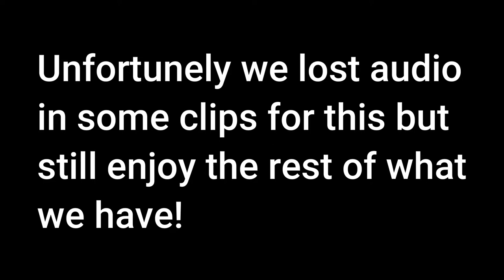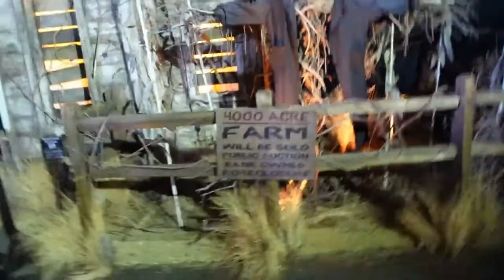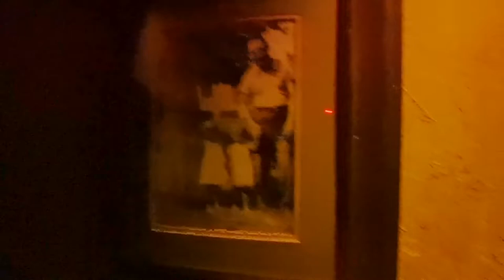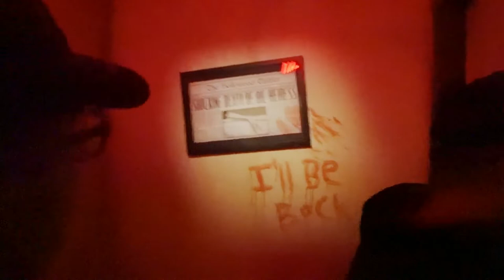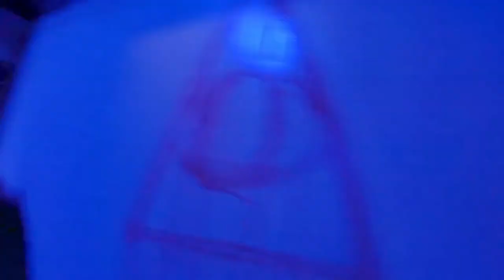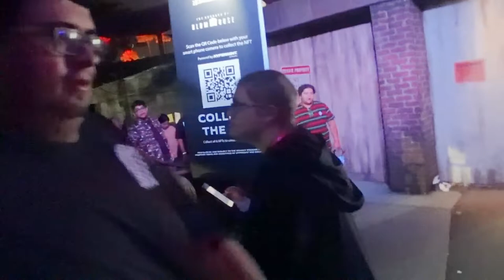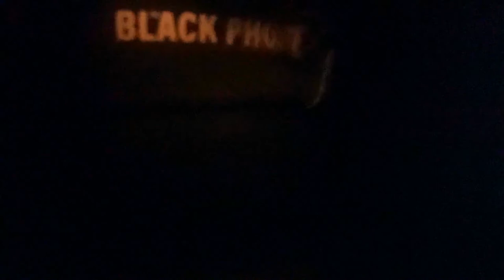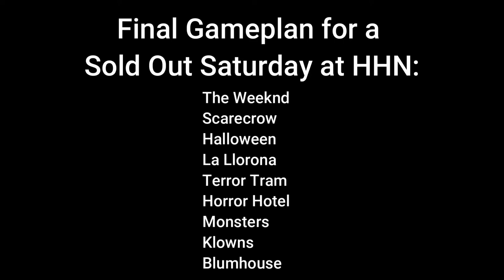Sammy FINALLY VISITS HHN Hollywood and Did the Gameplan Work? | NOH HHN 2022 Vlog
In this video, Sammy visits HHN 2022 for the first time and we see if the gameplan works on a SOLD-OUT Saturday in September!
(Description and Links for things)